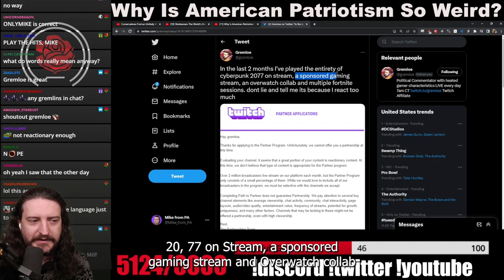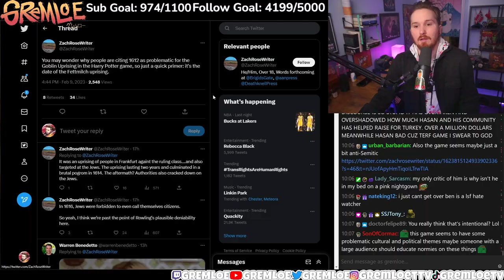Mike From PA is a Gremlin Supporter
Follow @MikeFromPA and @Gremloe today! Do it, now. C'mon